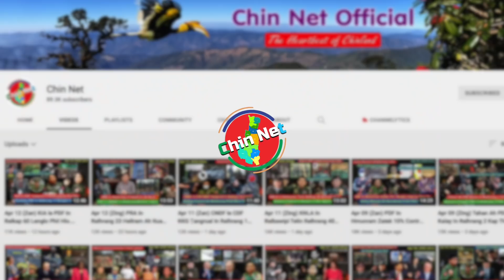Apr 22 (Zan) Ralkap Sung Thubuai Lenglam Ah Darhsuak. PDF Ṭangrual In Ralkap 10 Bomb Puah That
Background Image:
"Designed by kjpargeter / Freepik"